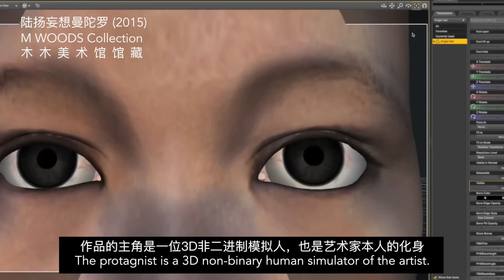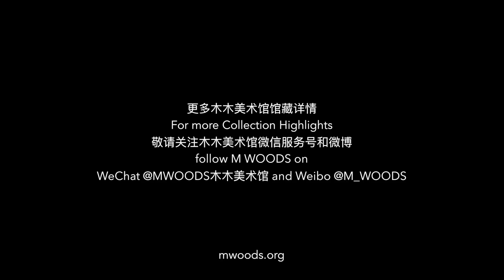M WOODS COLLECTION(4) Lu Yang Delusional Mandala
This collection highlight is a video by the artist Lu Yang, called Lu Yang Delusional Mandala. The artist has a pre-occupation with aspects of neurology and biological science which comes through in all of her recent work. She views the human body as a completely objective entity. Bringing together her scientific interests with questions around theology and digital advances, the work is a 16 minute exploration of human consciousness and what controls our bodies.